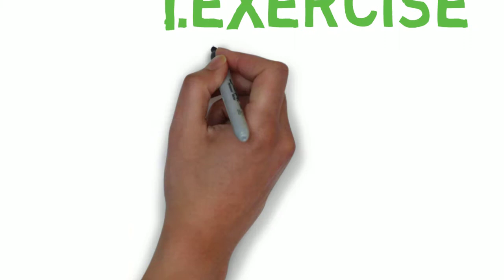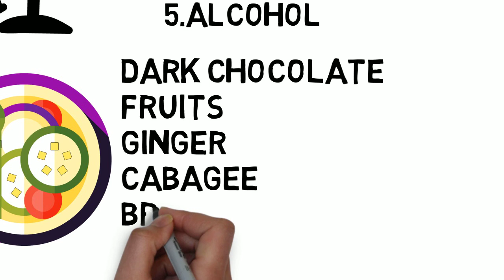HOW TO RECOVER AFTER A RELAPSE |TELUGU SOLUTION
PLEASE READ THIS ONCE
Mana Telugu lo Chaala self improment channels unnai kaani ye channel kuda NoFap meedha stress cheyyatla.Naaku telesinantha varaku assalaina self improvement annadi Masturbation stop chesenipati nunchi start avuthundhi.Idhi chala pedda issue but nobody is creating awareness on this topic.So I decided to take a step and start this Revolution.Masturbation mi brain ni cocaine kanna dharunamga effect chesthundi.Adhi teliyaka chala mandhi inka continue chesthunnaru.So PLEASE STOP MASTURBATING.But idhi chinna topic kadu okka video lo cover cheseyyataniki kudaradhu.So I started this NoFapSeries.Kani nenu idhi continue cheyyali ante matram mi andhari Support kavali.So please SUBSCRIBE to this channel.Subscribe cheyyatam valla meeku poyedhi emi ledhu kaani I promise this channel will change the way you see yourself.So please understand what I'm trying to explain.
Meeku em doubts unna kinda comment cheyyandi I promise to study and reply to every comment.Meeku next elanti video kavalo kuda kinda comment cheyyandi...next day aa video untadhi...Test cheyyali ante okkasari comment chesi choodandi...one day lopu reply untadhi
JAI HINDH
no fap telugu stop masturbation telugu telugu no fap challege no nut november telugu no fap benifits stop fapping telugu masturbation effects in telugu